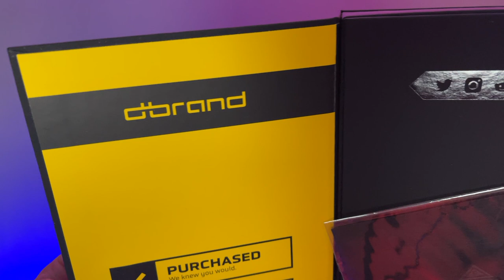Dbrand Skin & Grip Case (Teardown) | Unboxing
Hey guys! trying out this product form Dbrand, ang guess what? I think i graduated from hoarding cases down to having this case on all the time.

I also forgot to mention in the video that this case is military grade protection so you don't need to worry about having issue with dropping your phone. Buttons are easy to click, the grip is amazing, and the texture and the cuts are superb. However, there are two things I don't like about this case. First, it is hard to remove from the phone. Second, since it has a lot of texture when you rub it to something dusty, it collects the dust. But the good things is, it can easily be remove.